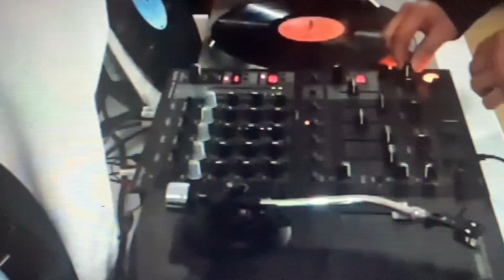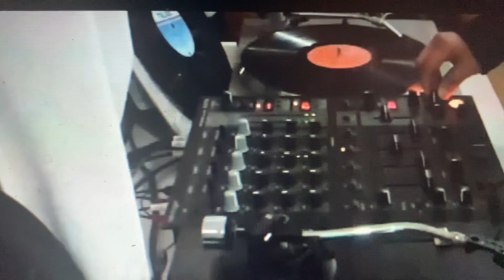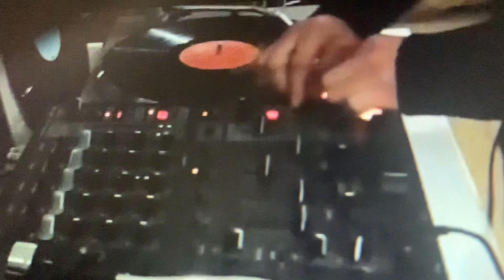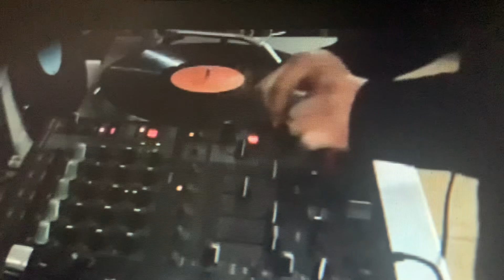old-school mixing didn’t have to be touching buttons just let the rec play ￼ techniques1200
￼ This is when you didn’t have your computer in front of you you had your vinyl￼ records ￼ I have the 17 minute mix. Let me know if you want me to post that.